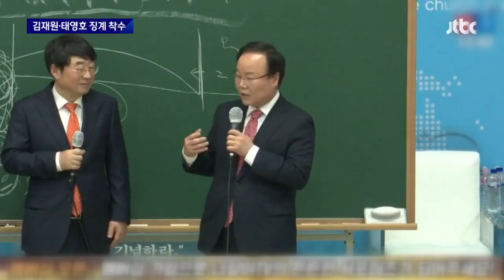국민의힘 윤리위, '잇단 설화' 김재원·태영호 징계 절차 착수 / JTBC 뉴스룸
국민의힘 윤리위원회가 잇단 설화를 빚었던 김재원, 태영호 두 최고위원에 대한 징계 절차에 들어갔습니다. 특히 "전광훈씨가 우파를 천하 통일했다"고 주장한 김 최고위원의 경우, 내년 총선 출마가 힘들 수 있다는 말도 나옵니다.